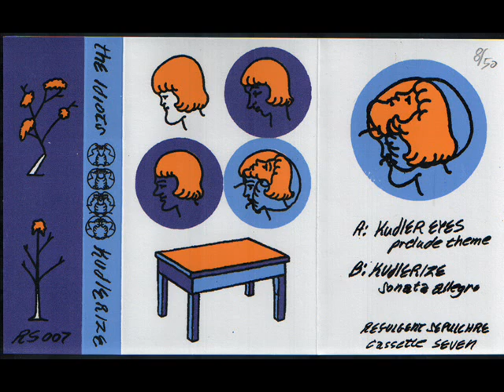The Idiots / Kulderize / Cassette Rip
A good noise tape from Refulgent Sepulchre.

Tracks:
1. Kulder Eyes (Prelude theme)
2. Kulderize (Sonata Allegro)